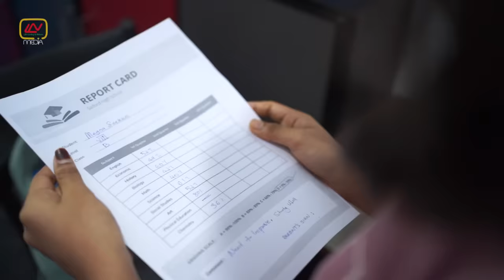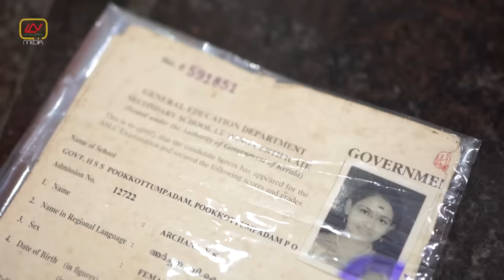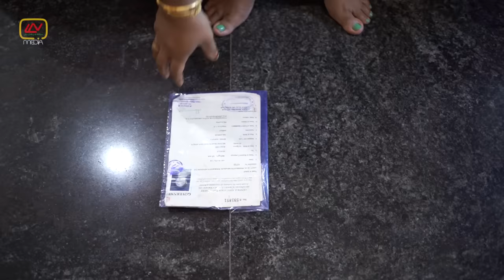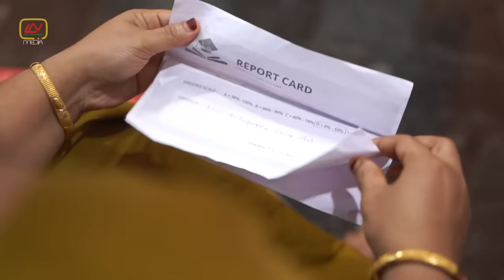പ്രോഗ്രസ്സ് റിപ്പോർട്ട് | Progress Report | Malayalam Comedy Short Film | Devu vs Diya vs Nikki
Watch our latest comedy short film "Progress Report"